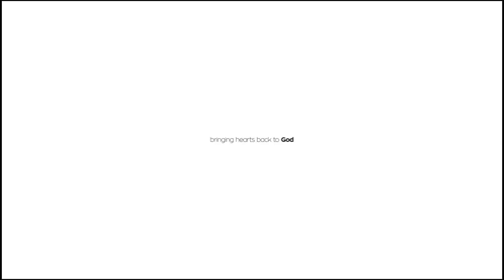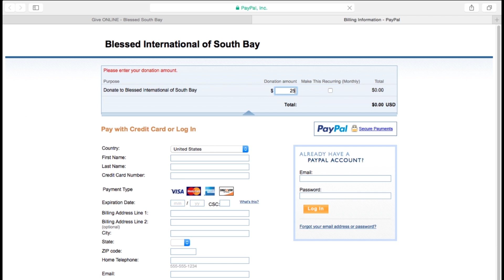'Oaks of Righteousness' by Pastor Ralph Wilkerson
Recorded on: 06/07/2015. Guest Speaker: Ralph Wilkerson.
We are a relational and expanding church cultivating a humble spirituality.

Join us on Sundays, we look forward to meeting you, and hope this message blesses your life!

Torrance Campus
Main Auditorium/JC Kids Center:
3555 Lomita Blvd # D Torrance, Ca

San Pedro Campus
1904 w Summerland St. San Pedro, Ca